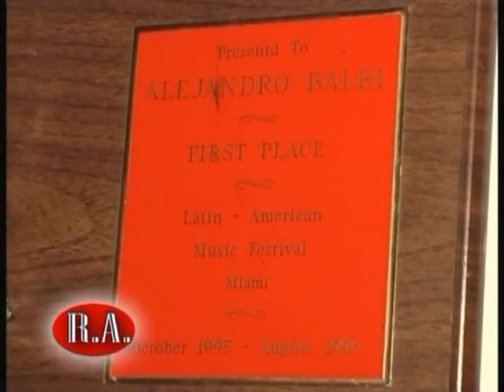04 - Alejandro Balbi 3ra parte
más de Alejandro Balbi . . .